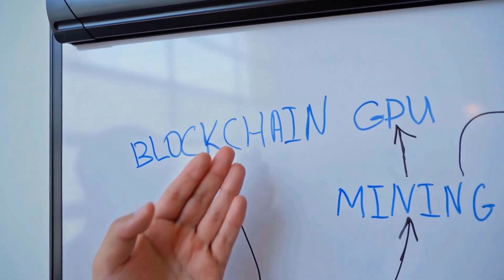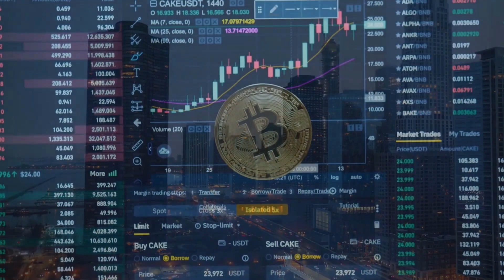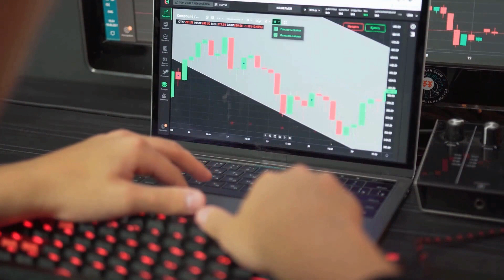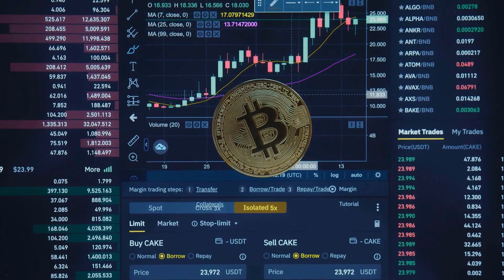RIPPLE PRICE FOR 2024 WILL SHOCK YOU!! - XRP PRICE PREDICTION & UPDATES